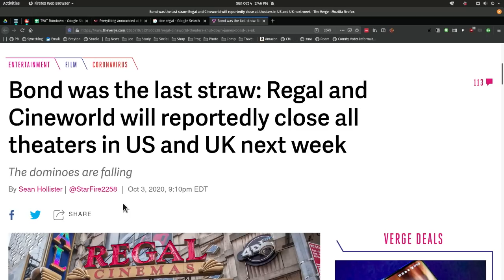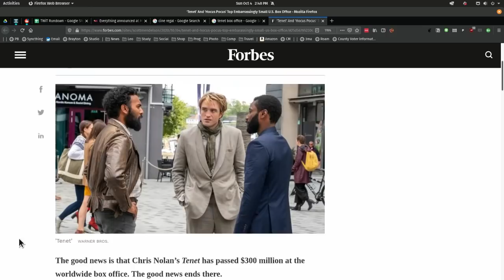007 2021 - RIP Movie Theaters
James Bond delayed to 2021: Movie theaters are dying.

On This Week In Tech, Leo Laporte, Simone DeRocheforte, Alex Wilhelm, and Iain Thomson just want to watch Dune already.